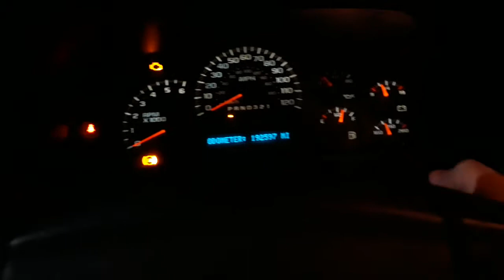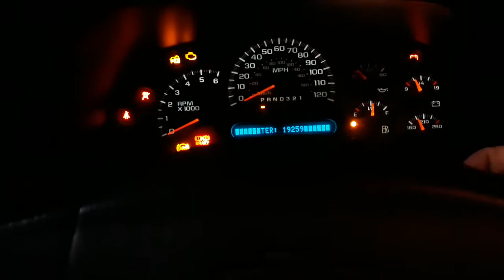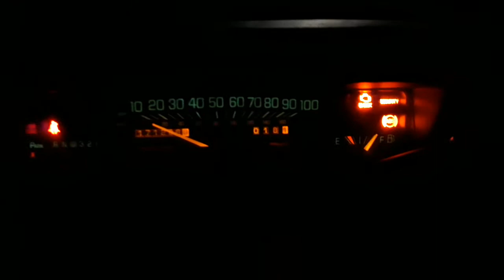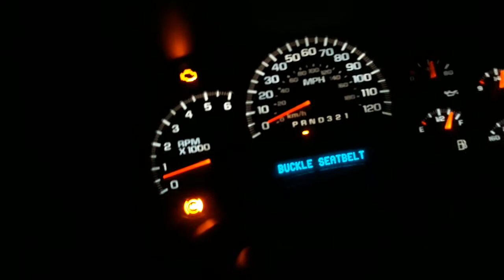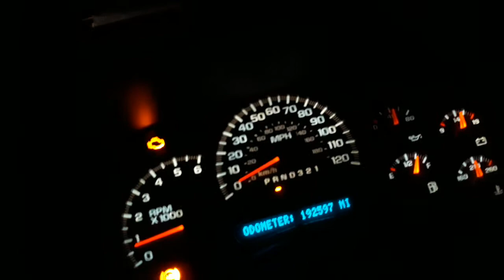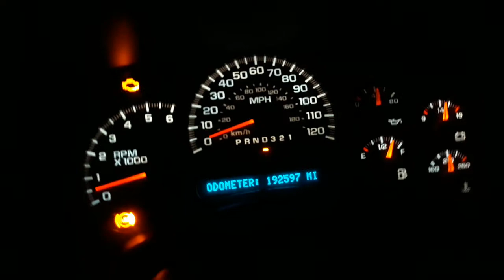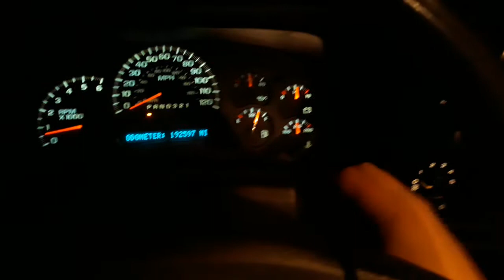2006 Chevy Silverado move